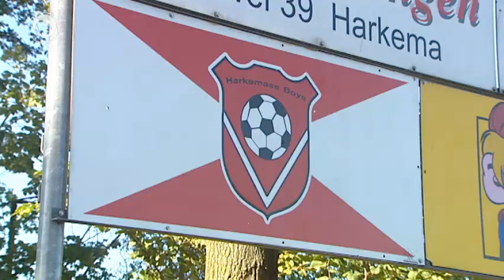Twadde winst foar Harkiten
Troch in 2-0 thúsoerwinning op Noordwijk hat sneonstopklasser Harkemase Boys de twadde oerwinning fan it seizoen pakt. Yn de earste helte wie it spul net goed, sa wie der in soad balferlies by beide ploegen.

Pas yn de 69e minút bruts de thúsploech de skoare iepen. Ut in úttraap fan keeper De Vries koe Harkema-spits Schokker de keeper omspylje: 1-0. Noordwyk sette oan, mar út in korner fan Oebele Schokker besliste Erik Eleveld de wedstriid.